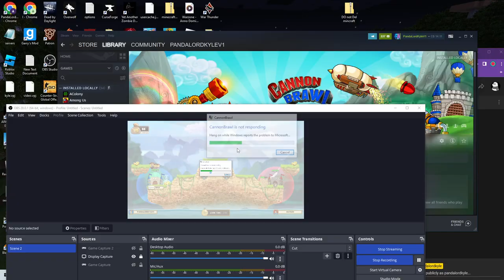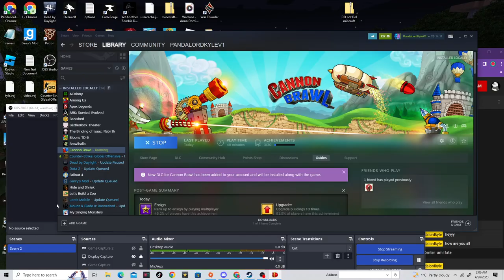pandalordkyle Cannon Brawl